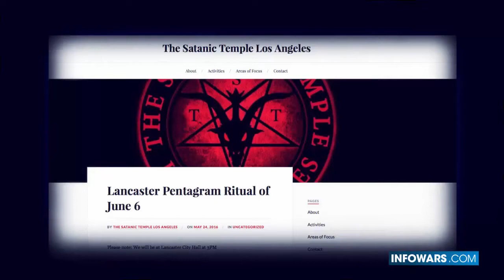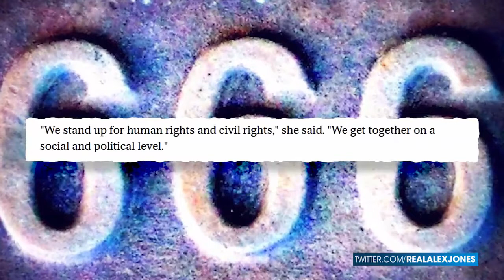Are Illuminati Luciferian Ceremonies On The Rise?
I asked for you to decide what to think about the Swiss tunnel opening ceremony in my last video. I want to share the opinion of John Baum from Infowars, because he has decided.